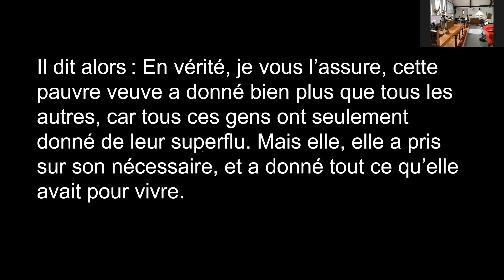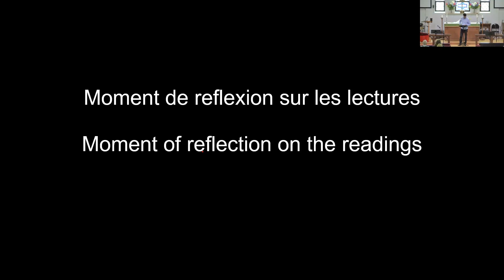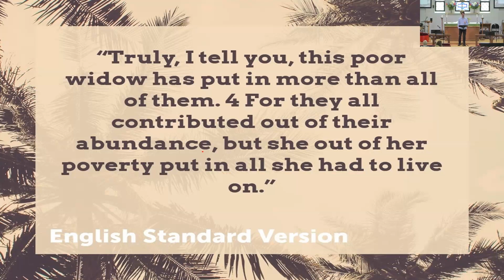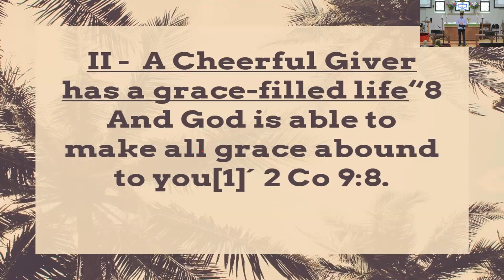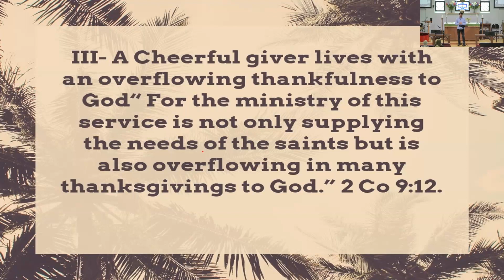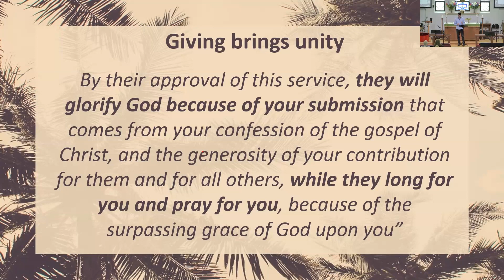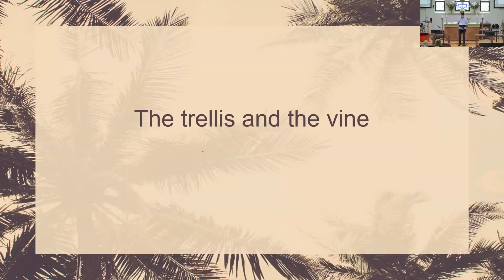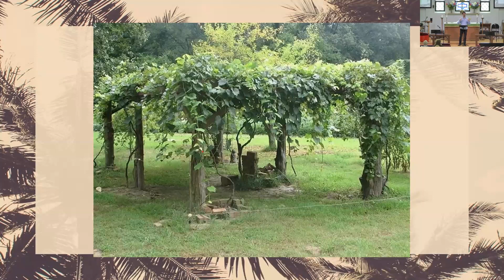A Cheerful Giver - André Leitão. June 18, 2023